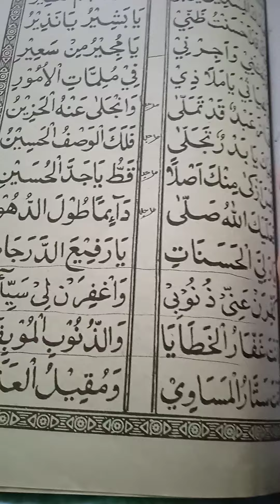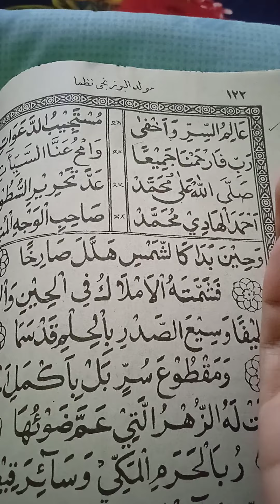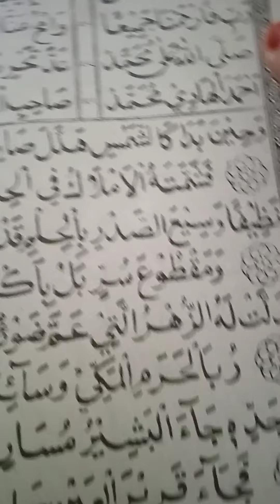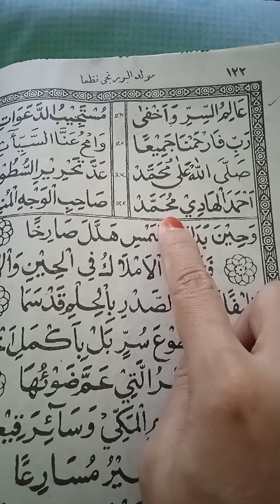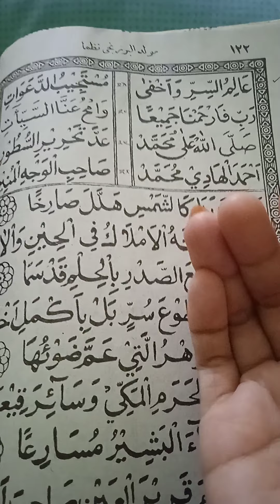( 3 ) Sholawat Srakalan Mahalul Qiyam versi Muslimat Kampung Kemasan Panderejo Banyuwangi ❤️🤲❤️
اللعم صل علي سيدنا ومولنا محمد.. 💕🤲💕
by 👉 Bunda Ima
Leader 👉 Ibu Nyai Asnawi ( Ibu Untung Tarwiyah binti H. Dimyati )
Abaikan suara serak2 cempreng emak2, yg penting diniatin belajar kangge Ibadah, Insya Alloh, demi Mahabbah pada Rosululloh Muhammad SAW,
agar kita senantiasa mendapat Barokah & Syafa'at beliau hingga di Akhirat kelak.